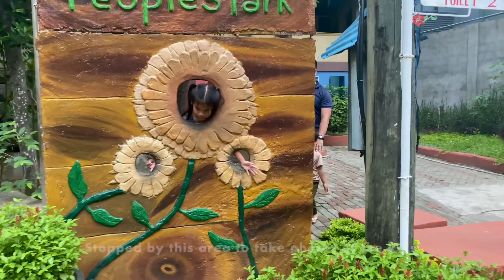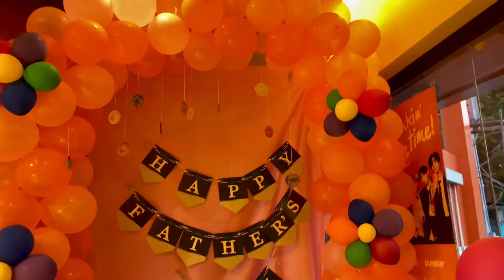PART TWO: People’s Park Davao | Mindanao Family Vacation 2024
Chronicled our brief but fun trip to the park.

I've been to People’s Park Davao thrice. The first was when I went on a vacation with Mama Annie and our friends, and the second was when Manoy Jobannie shot a scene for the prenup video of mine and Noi-noi. The most recent visit is special because I spent it with Noi-noi and our children alongside Mama Annie. Also with us were Teni, Ate Faith my cousin, and Jonah my niece.

Music from Free To Use
Good Days by Aylex
Stylish Funk by Aylex
Vlogs by Aylex
City Lights by Aylex
Kindness by Aylex
Amazing Day by Aylex
Stylish by Aylex